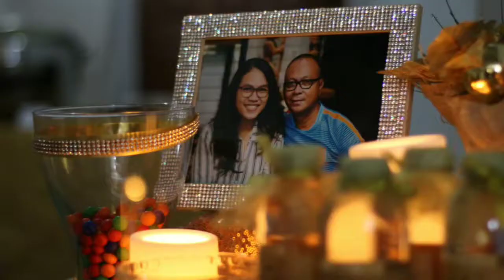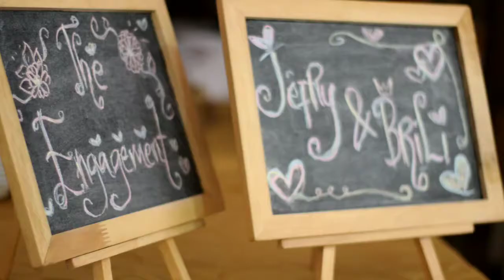Best Photo Collage Cinematic Video by Marsilea Photo - Engagement Day Brili and Jefry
A video for engagement day of Ms Brili and Mr Jefry